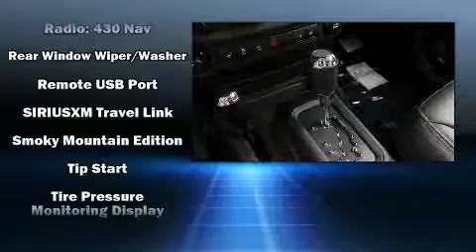2017 Jeep Wrangler Sahara 4x4 in San Diego, CA 92108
777 Camino Del Rio South

Discerning drivers will appreciate the 2017 Jeep Wrangler. This 2 door, 4 passenger convertible offers the features and options for which you've been searching. It features four-wheel drive capabilities, a durable automatic transmission, and a refined 6 cylinder engine. Jeep prioritized fit and finish as evidenced by: leather upholstery, a rear window wiper, air conditioning, tilt steering wheel, skid plates, power windows, and voice activated navigation. Jeep also prioritized safety and security with features such as: dual front impact airbags with occupant sensing airbag, integrated roll-over protection, traction control, brake assist, ignition disabling, and 4 wheel disc brakes with ABS. Electronic stability control ensures solid grip atop the road surface, no matter how challenging the driving conditions. Our team is professional, and we offer a no-pressure environment. We'd be happy to answer any questions that you may have.